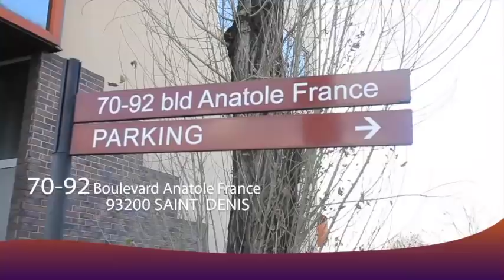MUTAKALA Ya GABRIELLE Esabue Pona BUZZ Ya GRACE TEMO Boyoka MURA DE LA PRESSE Abimisi BUZOBA Nioso